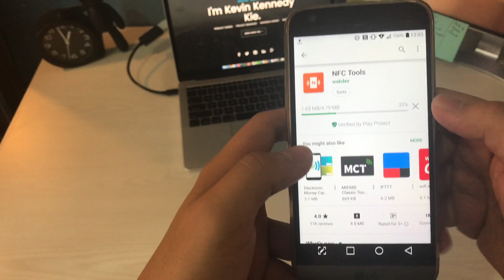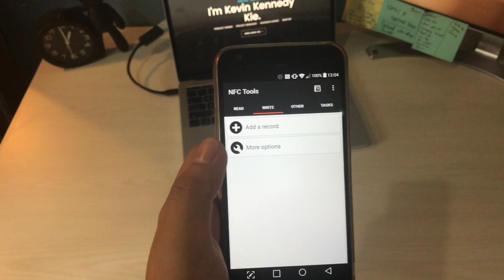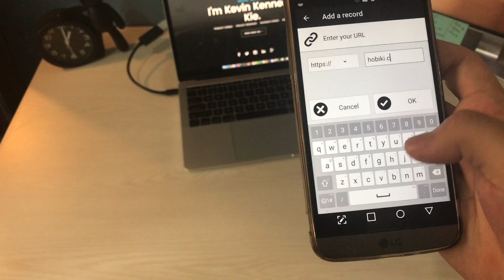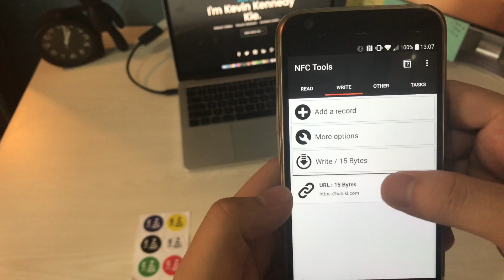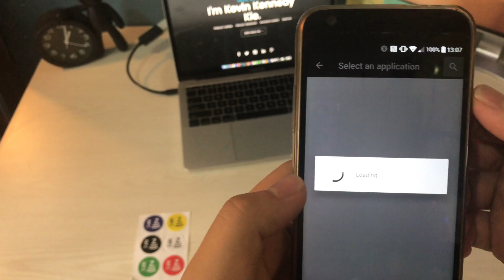NFC Android BISA MEMPERMUDAH HIDUP!?! What is NFC? How to use in creative way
DM: @kevinkennedykie